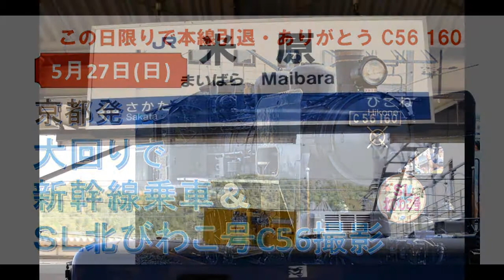C56-160最終日・SL北びわこ1号／長浜駅入線・発車シーン他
SL北びわこ号を牽引するC56-160、本線運行最終日の長浜駅と木ノ本駅の模様を紹介します。